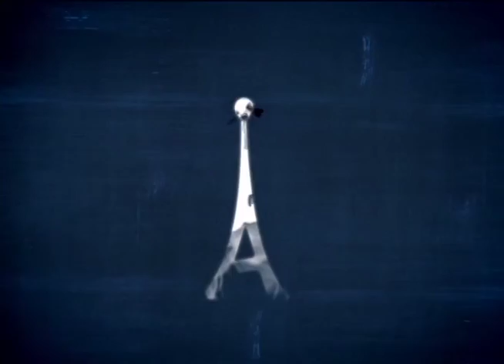Antenados - Noticias - 01/07/2016